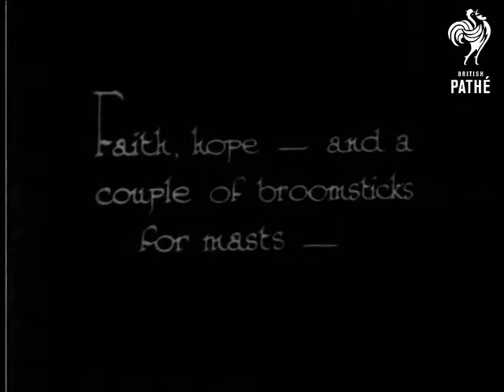"The Compleat Sic Yachtsman!" On Sleeve As Ye Complete Yachtsman (1933)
Dorset.  "Who says yachting is expensive?  A Weymouth enthusiast made this craft out of aeroplane fabric, bits of wood and string - total cost 25/-!"  L/S of a couple pushing a small boat on wheels along the quayside.

"Faith, hope - and a couple of broomsticks for masts"  M/S of the couple.  He stands up to his knees in the water and she sits in the boat.  He climbs in and sits in the back of the boat.  "Twenty-five shillingsworth of fun!"  M/S of them sailing around the harbour.  The wife rows.  I think that the boat is called "Bonzo" - just visible on the prow of the boat.

 FILM ID:986.11